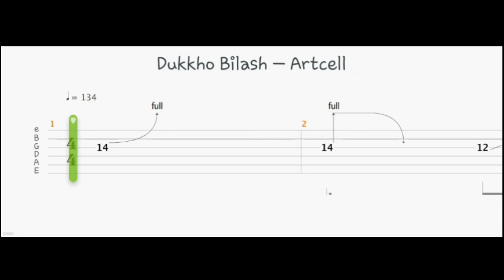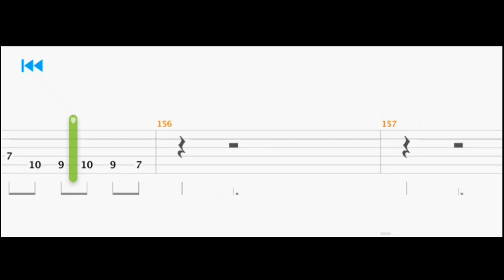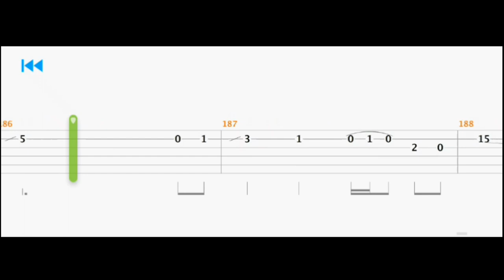Dukkho Bilash || Artcell || Intro and Main Solo Tabs Full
Here is the most Wanted tab For solo of Dukho Bilash by Artcell.

Dukkho Bilash  || Artcell || Lyrics
তোমরা কেউ কি দিতে পার প্রেমিকার ভালোবাসা?
দেবে কি কেউ জীবনে উষ্ণতার সত্য আশা?
ভালোবাসার আগে নিজেকে নিও বাজিয়ে
আমার মনের মত নিও সাজিয়ে
আমি বড় অসহায় অন্য পথে
একটি নাটক-ই দেখি মহাকালের মঞ্চে
ও আমায় ভালোবাসেনি
অসীম এ ভালোবাসা ও বোঝেনি
ও আমায় ভালোবাসেনি
অতল এ ভালোবাসা তলিয়ে দেখেনি
তোমরা কেউ কি করবে আমার জন্য অপেক্ষা?
ভালোবাসবে শুধুই আমায়, করবে প্রতিজ্ঞা
ও আমায় ভালোবাসেনি
ও আমায় ভালোবাসেনি
এত ভিড়েও আজও আমি একা
মনে শুধু-ই যে শূন্যতা

additional tags-
artcell dukkho bilash guitar tab,artcell dukkho bilash guitar solo tab,artcell tab
আঁধারে যত ছড়াই আলো
সবই আঁধারে মিলায়
ও যে কোথায় হারালো
ব্যথা কাকে যে শুধাই...

Additional tags-
Artcell dukkho bilash all tab,dukkho bilash lesson,dukkho bilash guitar tabs,dukkho bilash tabs Full,artcell guitar Lesson,Artcell Tabs,Artcell guitar tabs,Dukkho bilash Guitar Lessons